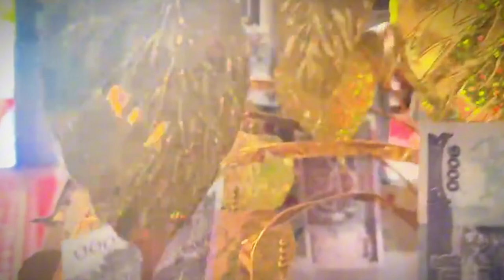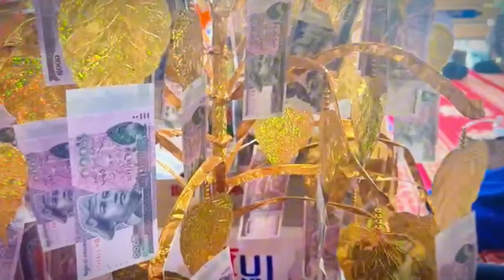វេរផ្កាប្រាក់និងទៀនព្រះវស្សាប្រគេនព្រះសង្ឃ / អ្នកគ្រូ សាន់ ស្រីពៅ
សូមអរព្រះគុណនិងអរគុណ👏